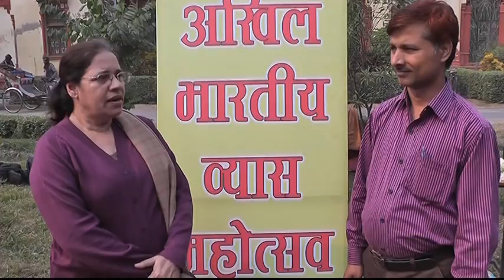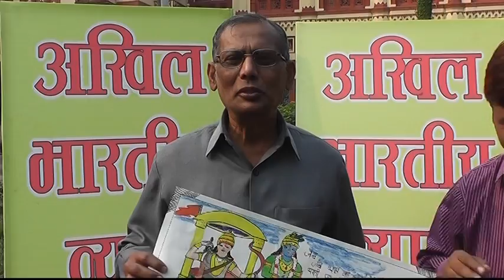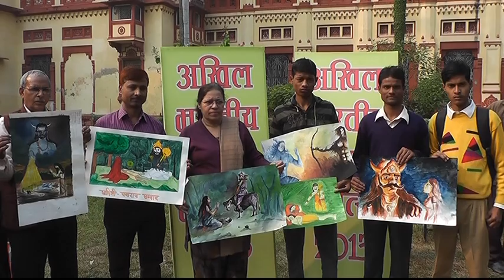व्यास महोत्सव, वाराणसी 2013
उत्तर प्रदेश संस्कृत संस्थान द्वारा आयोजित विभिन्न प्रकार के शैक्षणिक कार्यक्रम